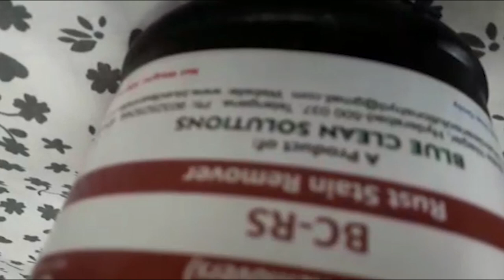Blue Clean ™ Rust Stain Remover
corporate Office
Address: A/5, First Floor, Above Blue Dart Courier,
Balanagar, Hyderabad, Telangana 500037
Sales Team
Editing By : Sarat Velpula